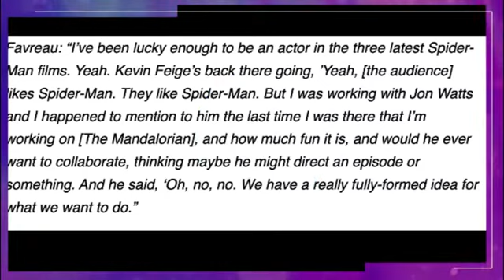The Skeleton Crew Gets A Major Update By Jon Favreau With A Big Crossover With These Two Shows!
Lucasfilm had quite the showing at last weekend’s D23 Fan Expo. The event, which is essentially Disney’s answer to Comic-Con turned quite a few heads with its big Saturday presentation.

On the Lucasfilm side of things, many upcoming shows revealed fresh trailers, including ones for Willow, Indiana Jones 5 and The Mandalorian Season 3. And then there’s Star Wars: Skeleton Crew.

Created and executive-produced by Jon Watts, who directed the MCU’s Spider-Man trilogy, Skeleton Crew will star Jude Law and will focus on a group of young children who are lost in space. The series was also overseen by the powerhouse duo of Jon Favreau and Dave Filoni, and as it turns out, Favreau had an interesting story to tell regarding the series’ inception.